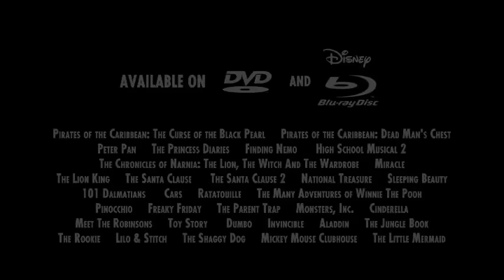Disney DVD intro HQ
This video is played at the beginning of any Disney DVD.